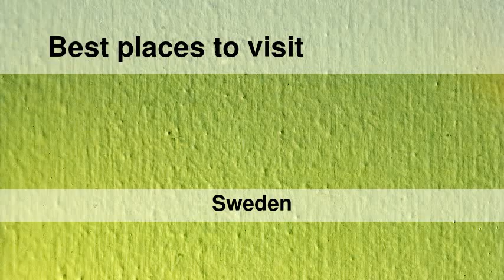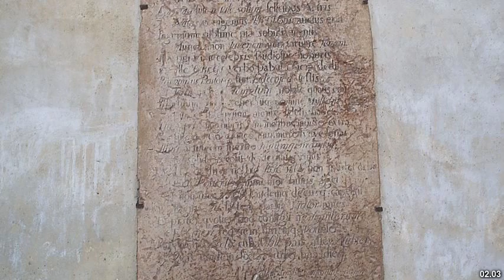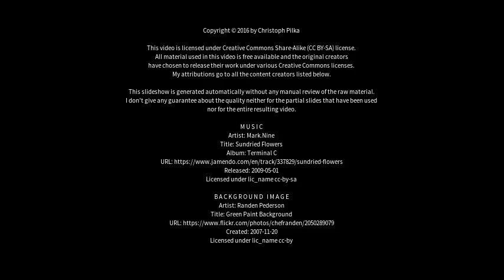Best places to visit